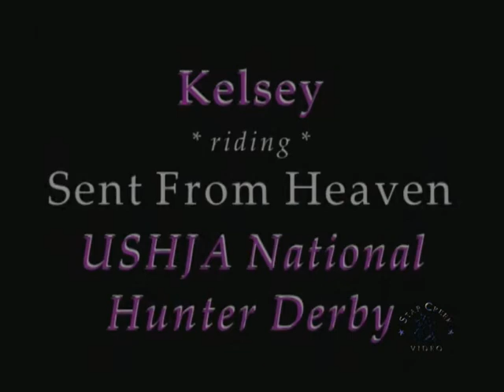Kelsey Cerkleski & Sent From Heaven - Derby June 2014